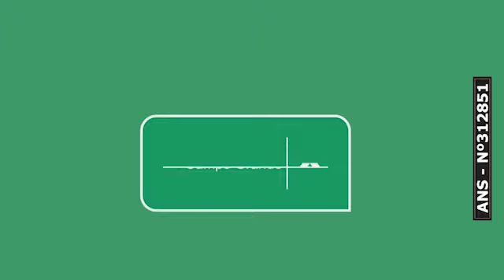Entrevista CBN Campo Grande: Antonio Zaionc, pres. Fazenda da Esperança